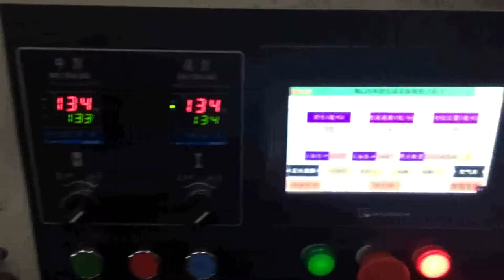KT 250BD 枕式钢丝球包装机